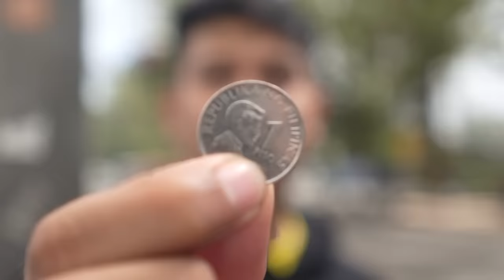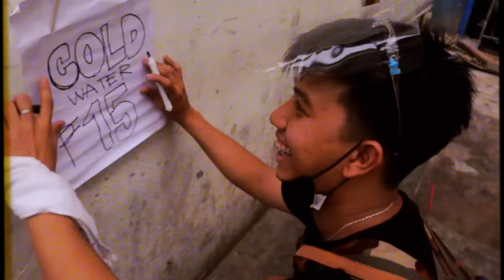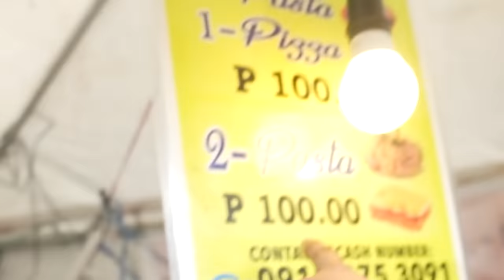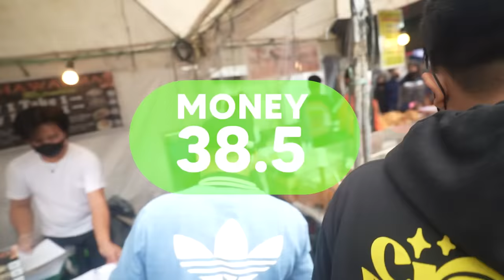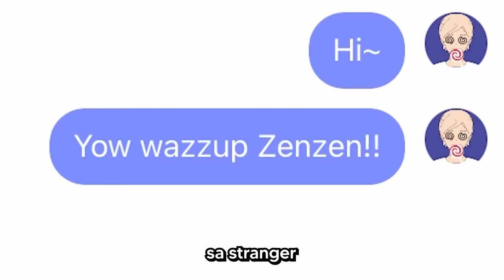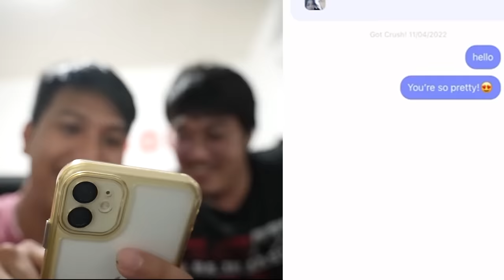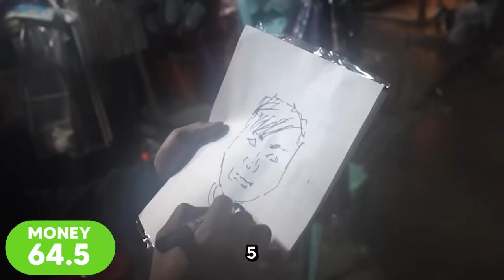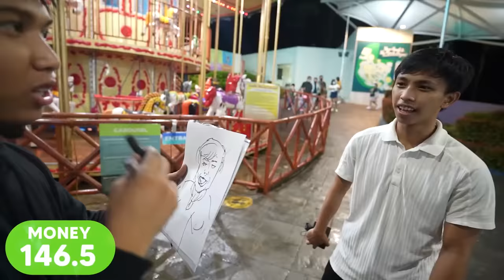Surviving Using Only 1 Peso (Baguio Edition)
Kakayaning kaya nating mag survive sa Baguio - Gamit Piso

Join Zaky now and be a part of this youth community!
You can get a new virtual identity and any image you like here!  (づ￣3￣)づ
From Paper Plane and Crush Radar you'll get 100% friendly response!  q(≧▽≦q)
In Room you'll experience Party and joyful chat at any time!  φ(≧ω≦*)φ
And also Square where you'll send anonymous post freely!  (。・∀・)ノ

Zaky is home, designed just for you.